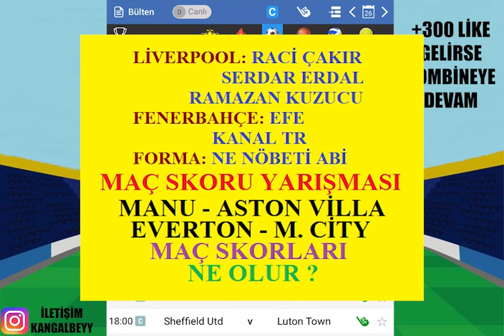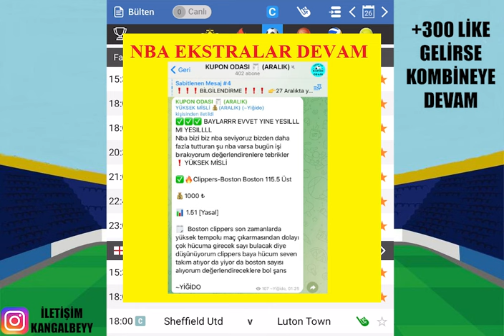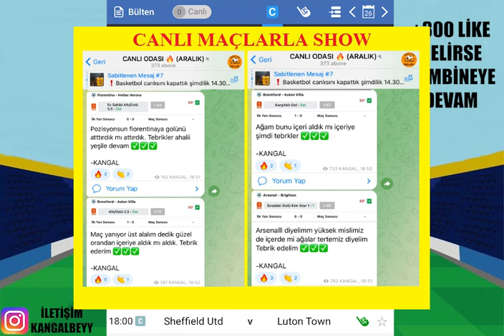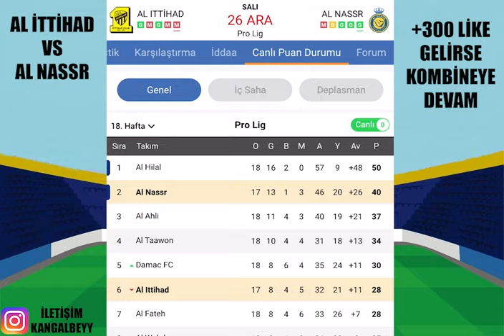PREMİER LİG İLE ! 27 ARALIK 2023 İDDAA TAHMİNLERİ